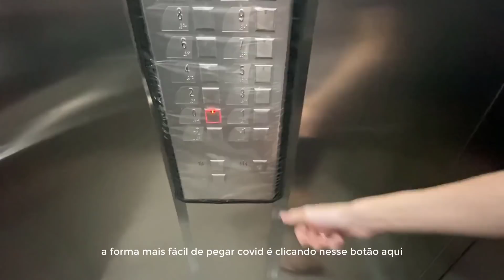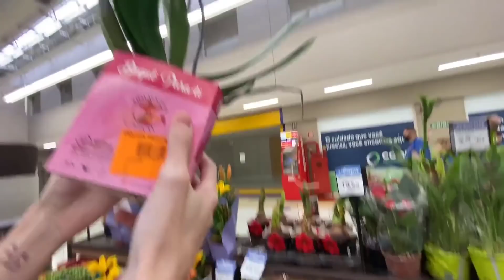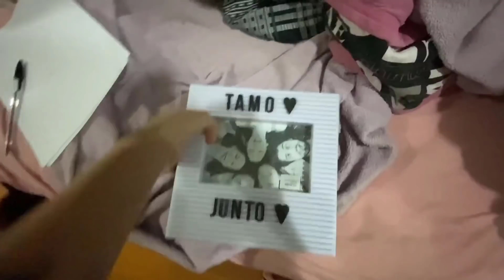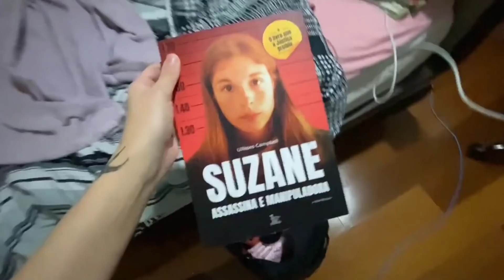vlog incrível morando sozinha, pintei o cabelo em casa e viagem!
Olá amigos e outros, nesse vlog da semana gravei minha rotina do dia morando sozinha em outra cidade, limpei a casa, comprei plantinhas no mercado e ainda viajei pra tirar uma folga. Meu cabelo também mudou de cor do nada (não repitam isso em casa ou repita a vida é sua) 💞😓👊

não assistiu até o final= fraco, não aguentou.
que fofo vc lê a descrição ٩(˘◡˘)۶